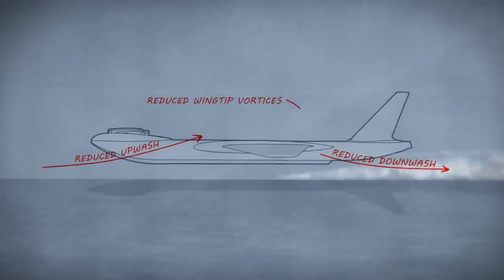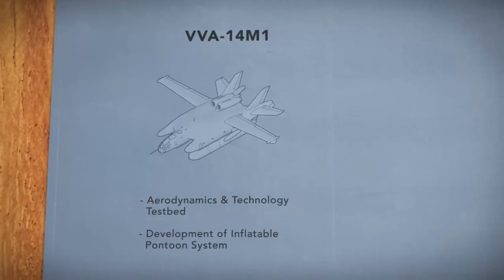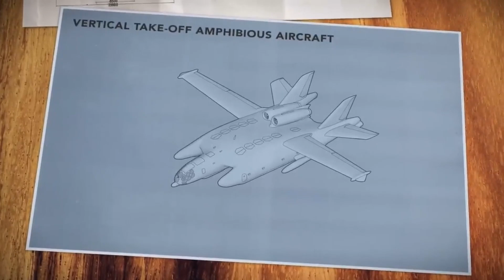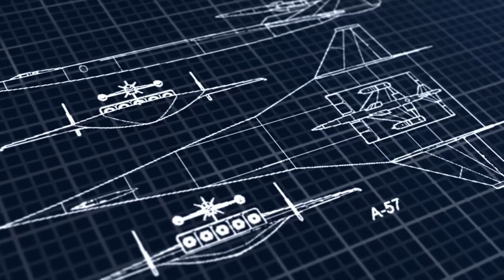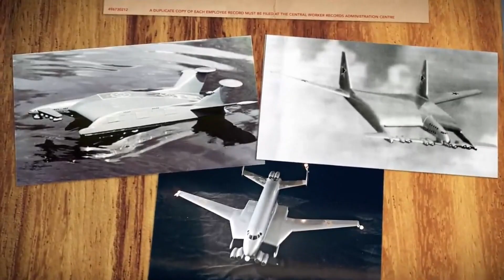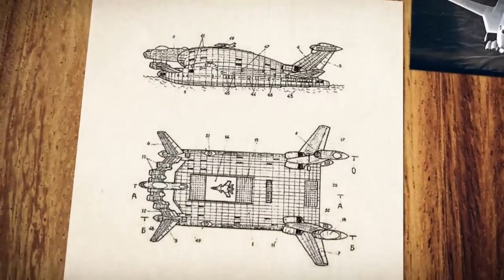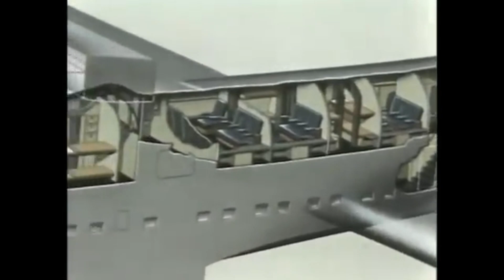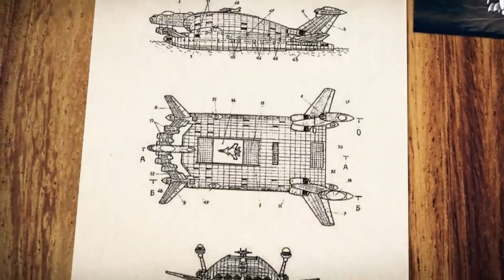The Strangest Aircraft Ever Built The Soviet Union's VVA14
The Soviet Union’s VVA-14 is widely regarded as one of the most bizarre and ambitious aircraft ever designed. Developed during the Cold War, this hybrid amphibious plane was intended to perform multiple roles, including anti-submarine warfare and aircraft carrier defense, all while featuring the ability to take off and land on water and fly at high altitudes. But its futuristic design and experimental technologies made it a true engineering marvel—and a mystery!

In this video, we explore the strange and unique features of the VVA-14, from its tilting engines and hydroplane capabilities to its failed production and incredible testing. How did this over-thetop Soviet project come to be, and why did it ultimately remain unfinished? Lets dive into The Strangest Aircraft Ever Built: The Soviet Union's VVA-14

✈️ Welcome to Airplane Enthusiasts Playground! ✨️🔥

Rev up your engines and dive into the ultimate hub for airplane lovers! From luxury planes and classics to the latest plane tech and custom builds, we bring you everything an airplane enthusiast could dream of. Whether you’re passionate about horsepower, luxury flights, or performance upgrades, this is your playground.

✈️ Explore high-speed reviews, plane comparisons, and expert insights. ⚙️ Discover the latest plane tech, mods, and upgrade tips. ✈️ Get inspired by the beauty and power of planes from around the world.

00:00 - The Strangest Aircraft Ever Built The Soviet Union's VVA14
00:21 - The Visionary Behind The Design
02:02 - The Cold War Catalyst
03:41 - Unconventional Design Features
05:11 - Amphibious Marvel
06:32 - Technical Specifications & Performance
08:02 - The Development Journey
09:28 - Flight Testing & Trials
10:50 - The Aircraft That Never Was
12:10 - Legacy & Impact On Aviation